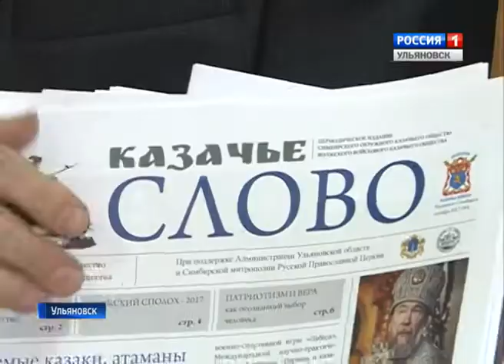В Ульяновске прошел областной Казачий форум